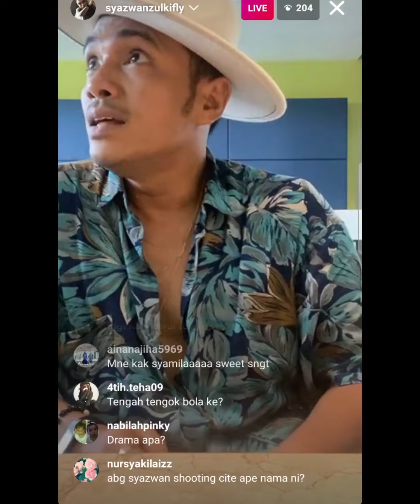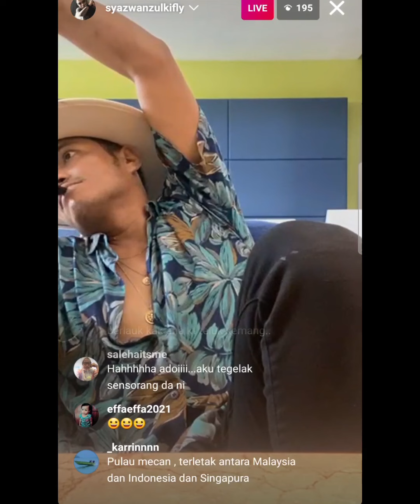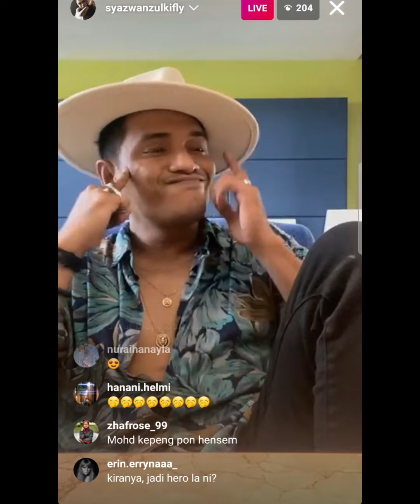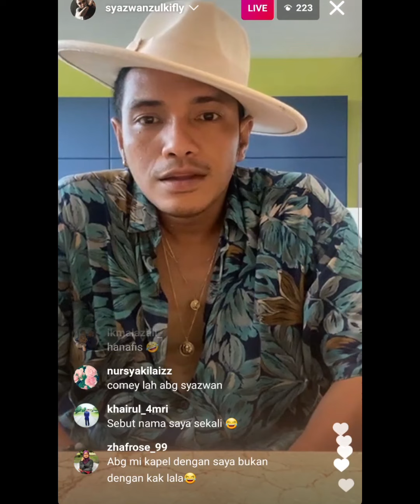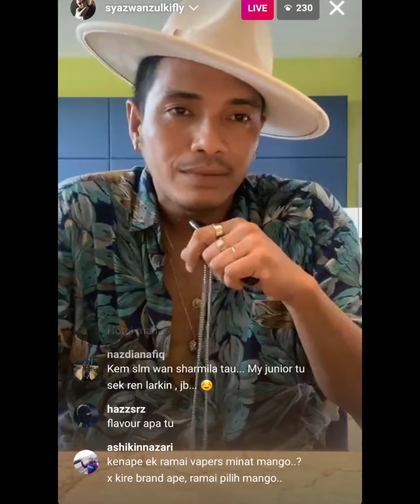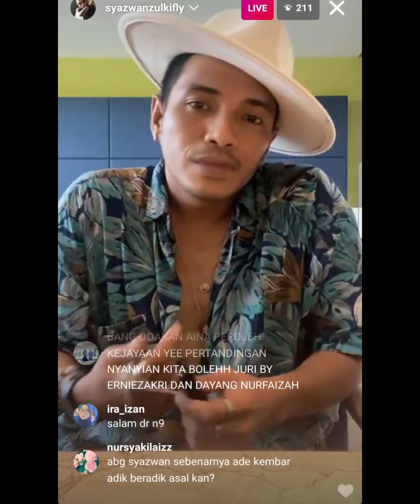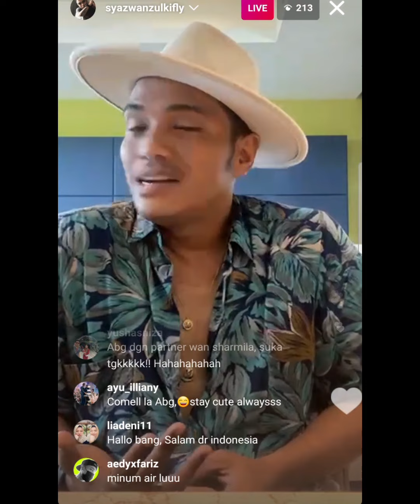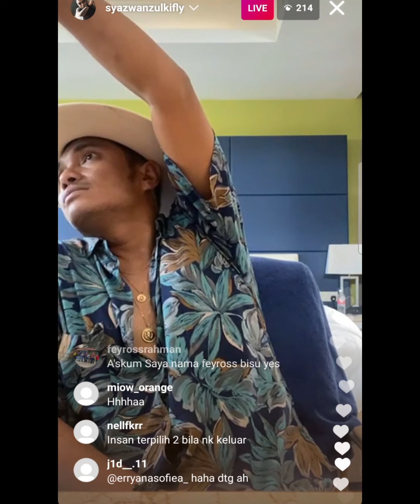IG Live Syazwan Zulkifly on 21.10.21